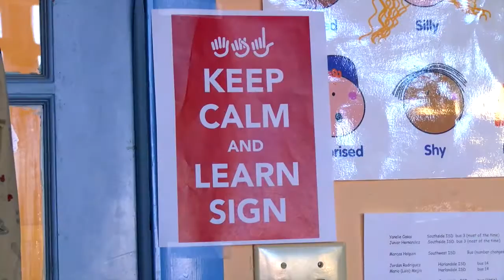2015 - 2016 Athens ES Teacher of the Year - Patrice Horner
SSAISD 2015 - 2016 Athens ES Teacher of the Year Patrice Horner.